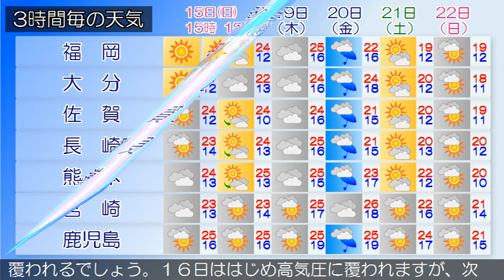2020/11/15 九州地方の天気予報 昼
福岡県は、高気圧に覆われて晴れています。１５日は、高気圧
に覆われて晴れとなりますが、気圧の谷や湿った空気の影響に
より、夜は曇りとなるでしょう。１６日は、気圧の谷や湿った
空気の影響により、概ね曇りで雨の降る所があるでしょう。‹
天気変化等の留意点›
種子島・屋久島、奄美地方では、うねりを伴った高波に注意し
てください。薩摩、大隅地方では、空気の乾燥した状態が続く
ため、火の取り扱いに注意してください。九州南部・奄美地方
は、概ね晴れとなっています。九州南部は、１５日は高気圧に
覆われるでしょう。１６日ははじめ高気圧に覆われますが、次
第に気圧の谷の影響を受ける見込みです。